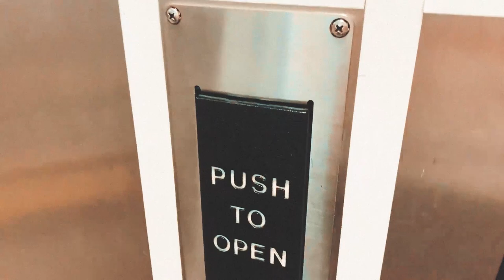(mukbang vlog) HOMEMADE FIRE CREAMY PASTA, TRUFFLE PIZZA, Vongole & SEAFOOD PHO!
⌨️ MY KEYBOARD

Check out my IG story to see glimps of my life at random moments